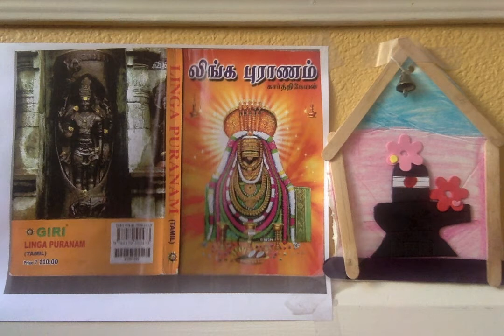Linga Puranam ஸ்ரீ லிங்க புராணம் - 45. ஆசார விதிகள்